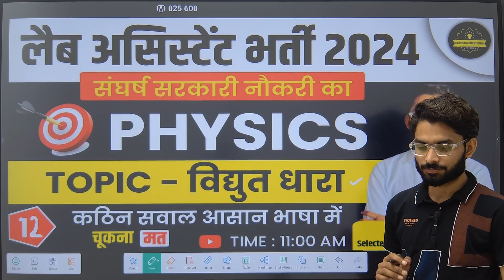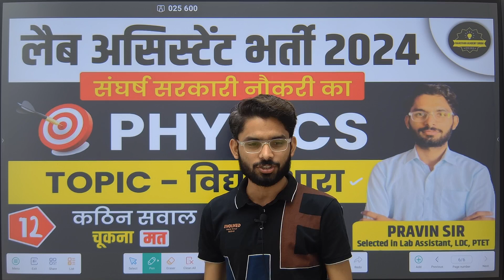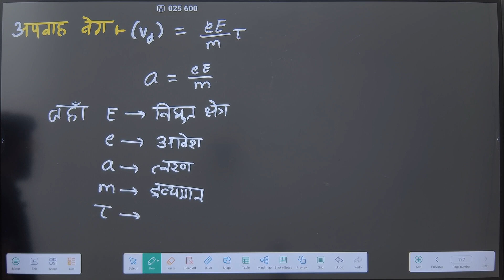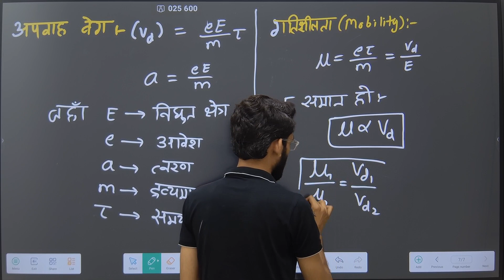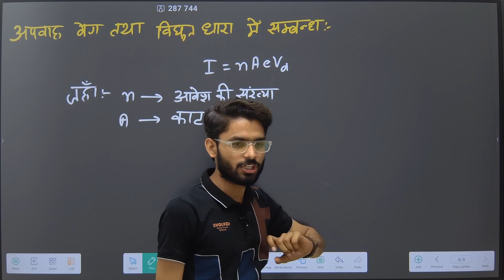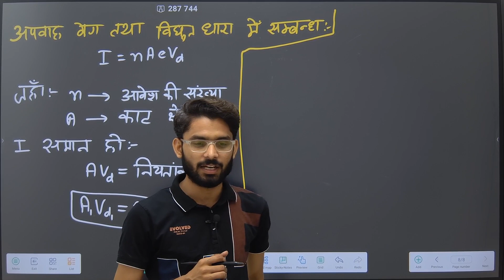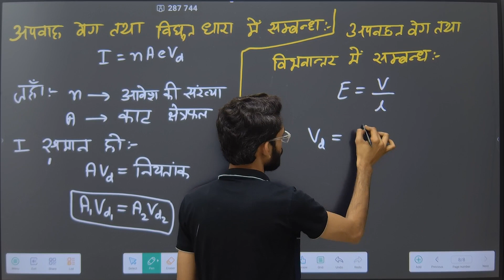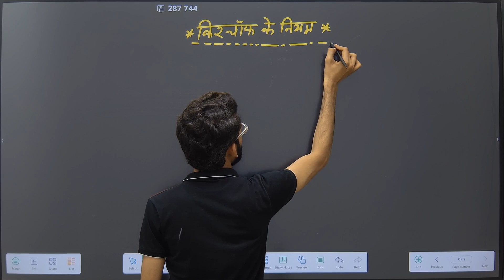Current Electricity-12|lab Assistant Physics online class 2024|Lab assistant physics by pravin sir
Welcome to our physics lab assistant online class series! In this video, we'll cover electrostatics. Our engaging and informative classes are designed to enhance your understanding of physics concepts.

rajasthan lab assistant physics class
Rajasthan lab assistant new update